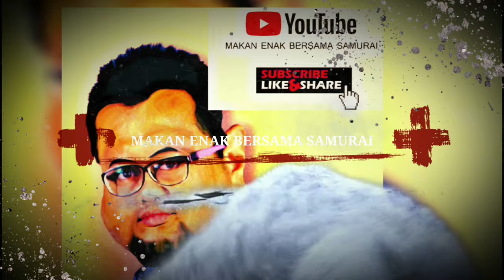KULINER BANDARA JUANDA SURABAYA || KULINER BAKSO GLORIA JEAN'S & BAKSO PAK DJO BANDARA SURABAYA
Bakso Gloria Jeans Feat Bakso Pak Djo di Bandara Juanda Surabaya